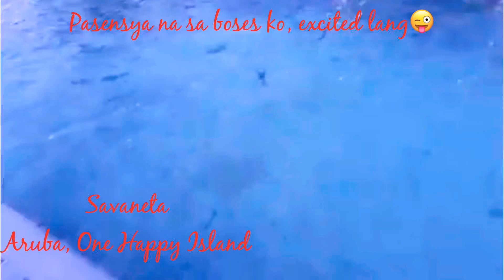FISHING IS LIFE/ ARUBA ONE HAPPY ISLAND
Yung andameng isda pero kahit isa wala kaming nakuha hahaha...